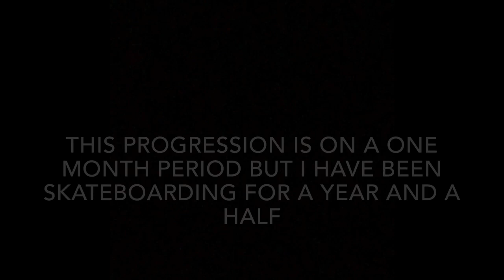Girl 1 Month Skate Progression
Go check my instagram where i am pretty active😉: @agathemro